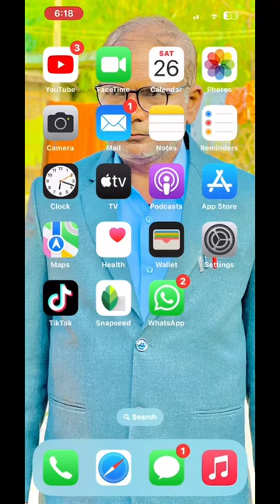How to download YouTube video in iPhone 1m only